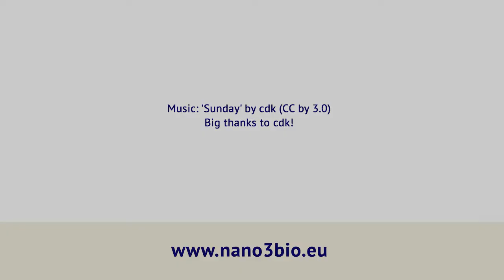First detailed life cycle assessment of chitosan production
Brief statement by Ivan Muñoz, 2.0 LCA, regarding the EU funded project Nano3Bio